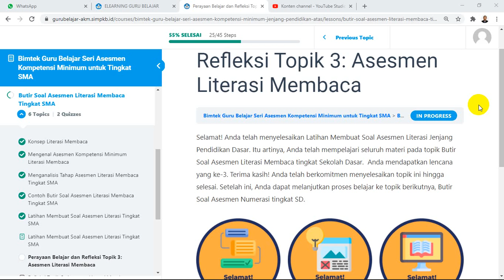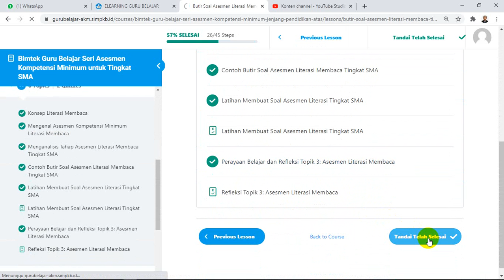Bimtek Guru Belajar Seri AKM untuk Tingkat SMA Gel 1 Seri 14 Refleksi Topik Butir Soal literasi baca